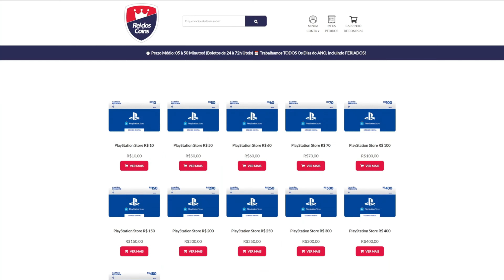CORRE! 2 JOGOS GRÁTIS PSEMPRE NO PS4 e PS5! E DLCS GRÁTIS, JOGO GRÁTIS DA PLUS MELHORADO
5- Deveria ter acessado se você quisesse uma chave OEM barata e genuína!